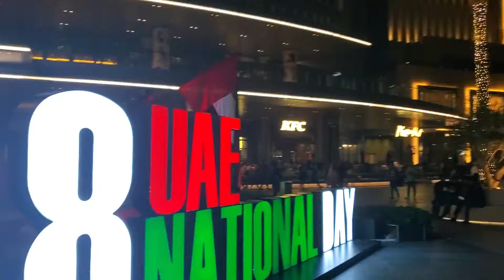Dubai,OAE Singing fountains.Dubai Mall